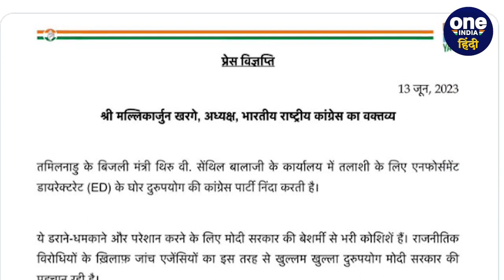Tamil Nadu: DMK मंत्री Senthil Balaji Arrest, पूछताछ से पहले अस्पताल में भर्ती | वनइंडिया हिंदी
Senthil Balaji Arrest: तमिलनाडु (Tamilnadu) की चेन्नई (Chennai) में डीएमके (DMK) सरकार में बिजली मंत्री (Electricity Minister) सेंथिल बालाजी (Senthil Balaji) के घर पर प्रवर्तन निदेशालय (ED Raid On Senthil Balaji) ने छापेमारी की थी. इसी छापेमारी में मंगलवार-बुधवार देर रात को सेंथिल को ईडी ने अपनी कस्टडी में ले लिया लेकिन लेकिन कुछ ऐसा जिसके बाद मंत्री रोने लगे।